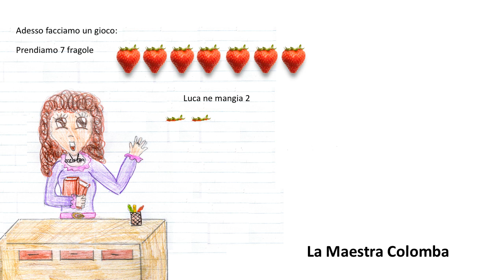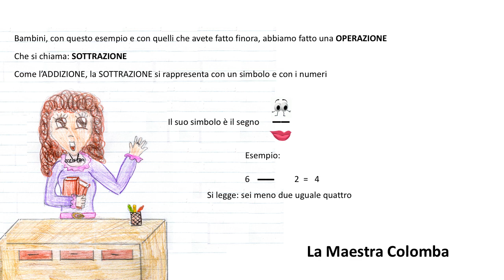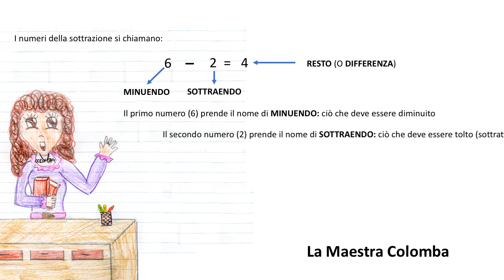La sottrazione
Materiale didattico per la prima classe della scuola primaria.